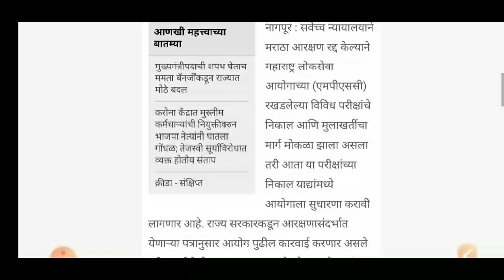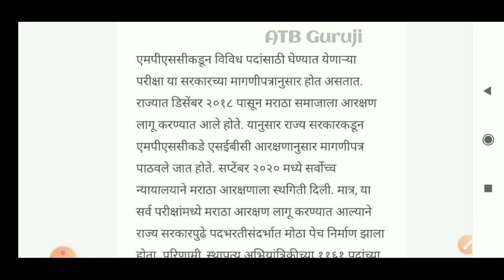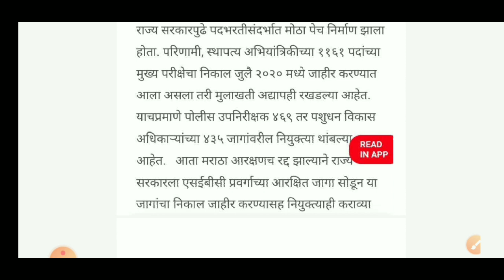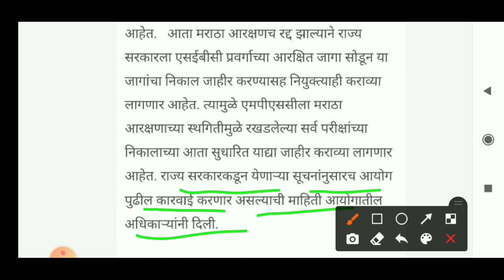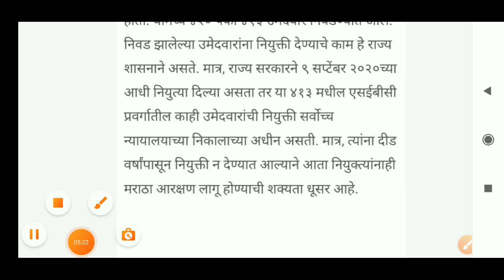MPSC परीक्षा 2021 | नविन बिग अपडेट | mpsc new update | mpsc exam results update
नमस्कार मित्रांनो,